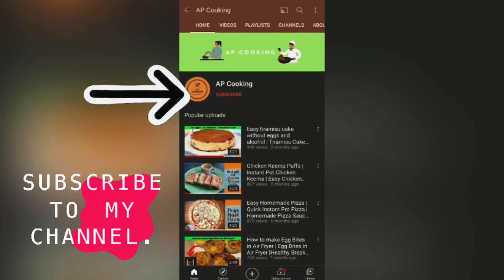Boondhi Laddu| Boondi Laddoo| Easy Laddu recipe| Tirupati laddu recipe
In this video you will see how to make boondhi laddu easily at home. Boondi laddoo is very famous sweet all over India which is made for any occasions especially for Diwali. All kids to adults would love to have this sweet. I would say this is one of the easy laddu recipe where all it needs to do 2 things right batter and right sugar syrup consistency. Make the batter right just by adding enough water and make the sugar syrup just the right consistency. Check the video for all the details.

Ingredients

Make boondhi
Besan flour -150 gms

Sugar Syrup
Sugar- 300 gms
Water - 1cup
Lemon juice - 2 tsps

Make Laddus
Cardamom Powder -1/4 tsp
Raisins - 2 tbsps
Cashews -2 tbsps
Ghee - 2 tbsps
Cloves 4-5
Rock Sugar - 1 tbsp